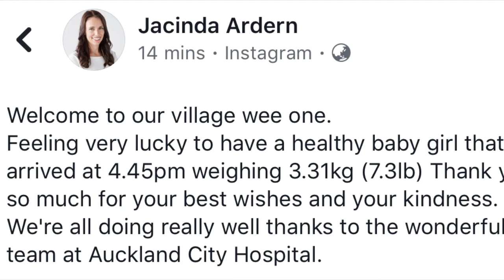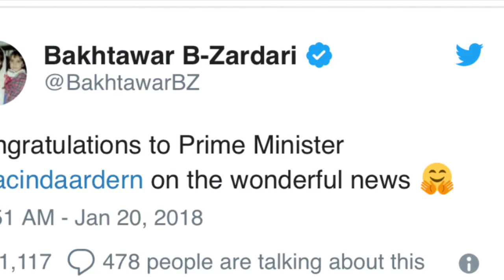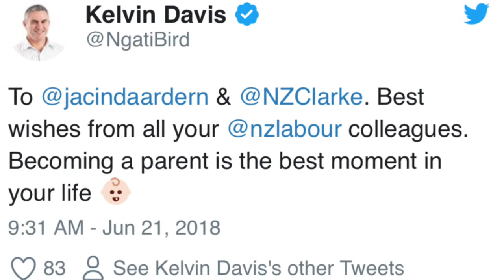PRIME MINISTER OF NEW ZEALAND JACINDA ARDERN GIVES BIRTH TO A BABY GIRL CONGRATULATIONS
JACINDA ARDERN & CLARKE GAYFORD BABY GIRL ARRIVED